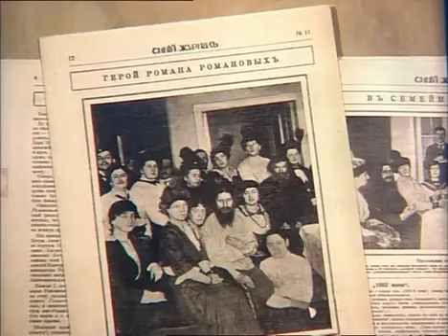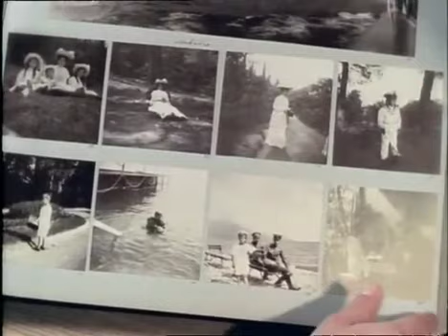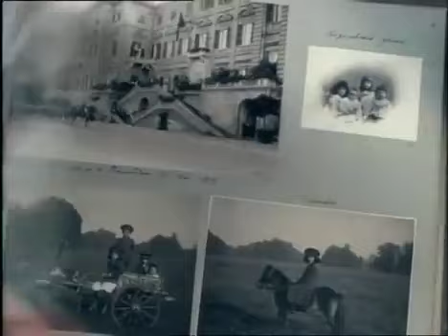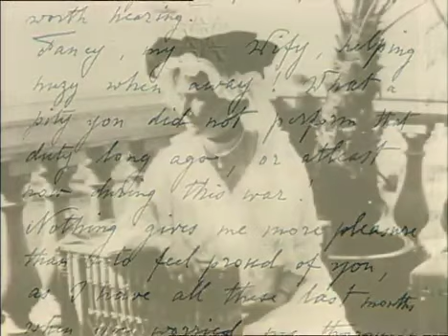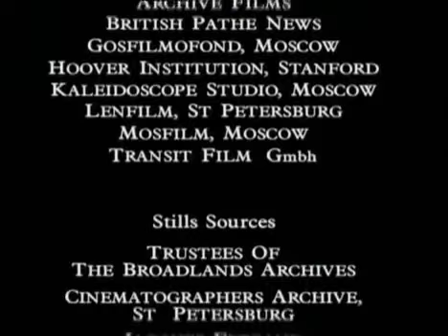Last of the Czars 02 The Shadow of Rasputin 1996